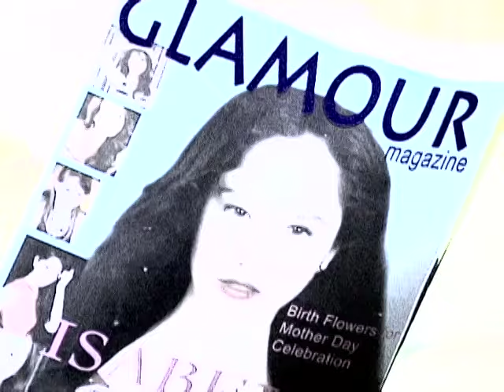Bianong Bulag: Maaksyong engkwentro | EP 6 (2/2) Highlights | YeY Superfastcuts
Sa muling pagkikita ng magkapatid na sina Biano at Tecio, malalagay sila sa isang maaksyong engkwentro!